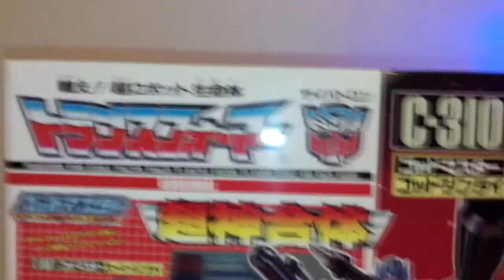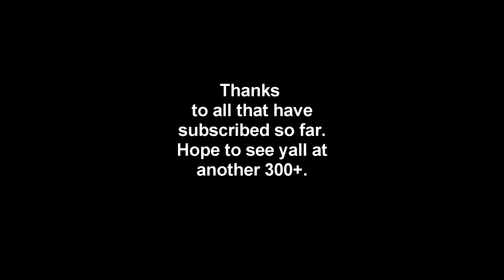250 (300+) Subscriber special and contest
Thanks to all of yall that got me up over 300 subs! Now lets see if i can get another 300.

Check out Clint and Greg from the GameBros. as well. They always find really rare stuff.